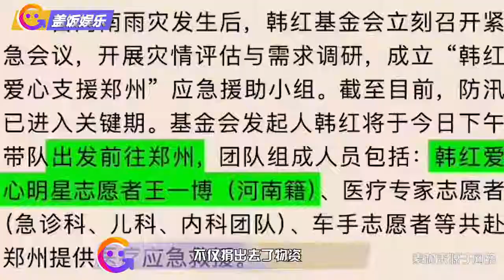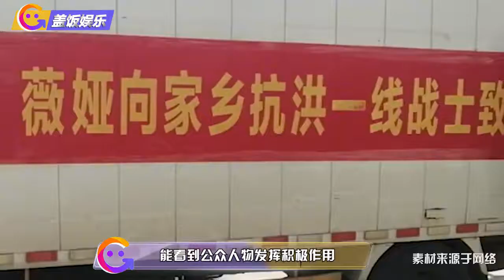明星物资抵河南！黄晓明20万瓶水好壮观，张艺兴百万应急品太实用